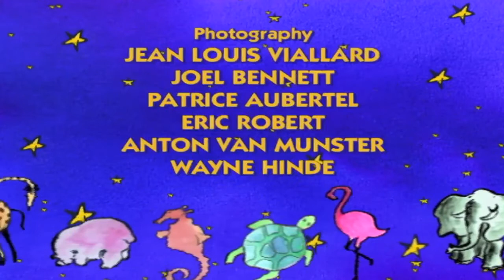Wild World - The Gannet | ZeeKay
Gannets are large black and white seabirds that practise spectacular fishing skills. Strong and streamlined, they plunge into the ocean from considerable heights and at break-neck speed, in pursuit of fish.
Welcome to Wild Word – amazing animal documentaries right here on ZeeKay! Come on a voyage of discovery, in search of the wild animals of our planet and their natural habitat. Each episode captures an animal in all their splendour.